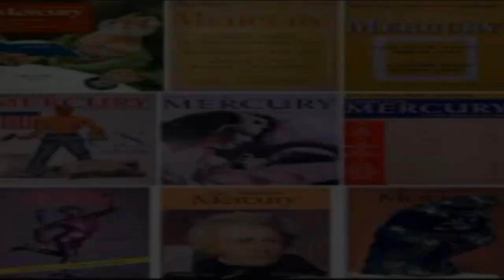NAZIS VS MASONES.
La "ANIQUILACIÓN" de la MASONERÍA. Sven G Lunden.
En este ensayo Sven G Lunden describe porqué los gobiernos totalitarios y  tienden a reprimir  a las organizaciones masónicas y explica el origen de la propaganda en torno a la conspiración judeo-masónica.